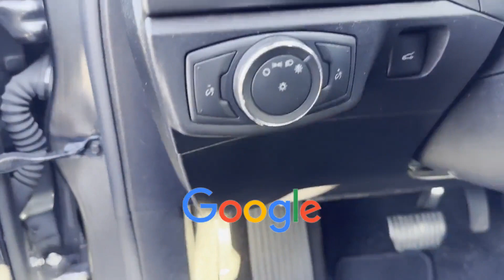Used 2020 Ford Fusion Hybrid SE 3FA6P0LU7LR183279 Sayville, Patchogue, Smithtown, Bay Shore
2020 Ford Fusion Hybrid SE 3FA6P0LU7LR183279 Video

This 2020 Ford Fusion Hybrid SE 3FA6P0LU7LR183279 is full of phenomenal features such as: